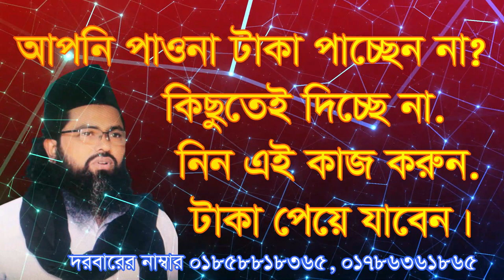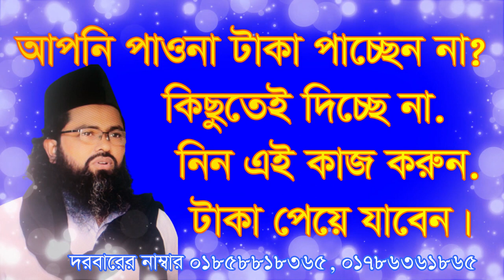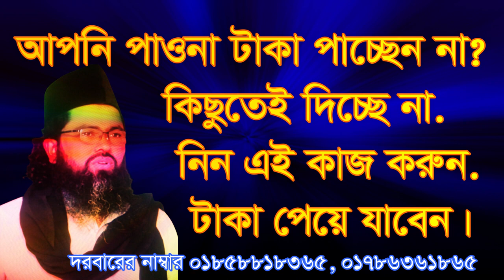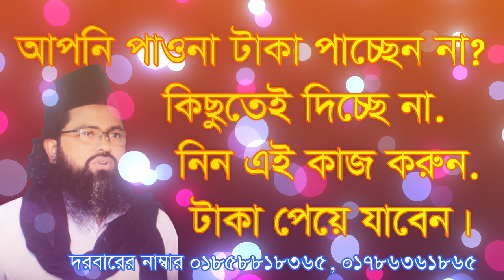এই কাজ করুন টাকা পেয়ে যাবেন,পাওনা টাকা পাচ্ছেন না। pacchen na ey kaj koron peye jaben, Paona taka